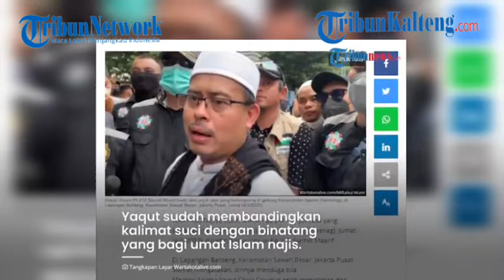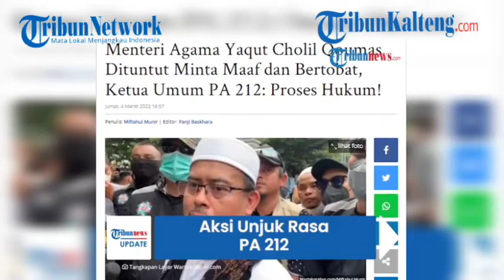Pernyataan Kontroversial Menteri Agama Yaqut Cholil, Massa PA 212 Gelar Unjuk Rasa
Pernyataan kontroversial Menteri Agama Yaqut Cholil Qoumas yang disebut menistakan agama Islam karena membanding azan dan gonggongan anjing belum menemukan titik terang.

Diketahui, atas pernyataan Menag tersebut, Persaudaraan Alumni (PA) 212 menggelar aksi unjuk rasa.

Aksi demonstrasi itu sebagai bentuk protes kepada Menag Yaqut Cholil Qoumas agar  bertobat dan meminta maaf.